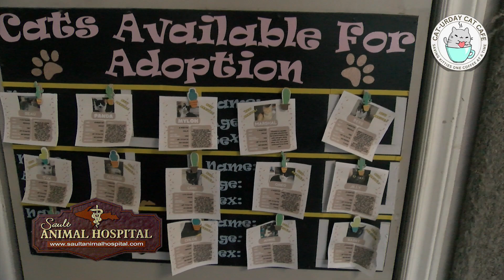CAT CAFE 8